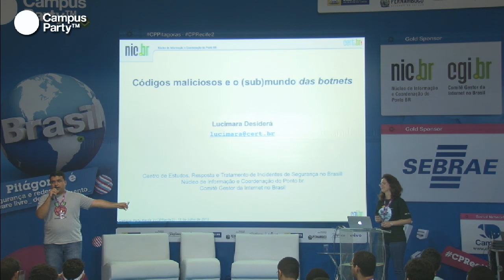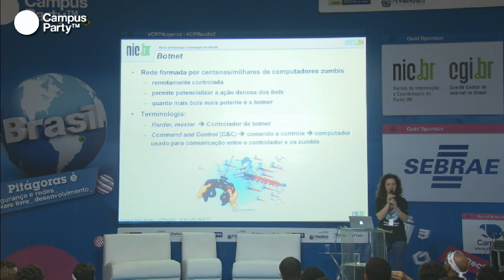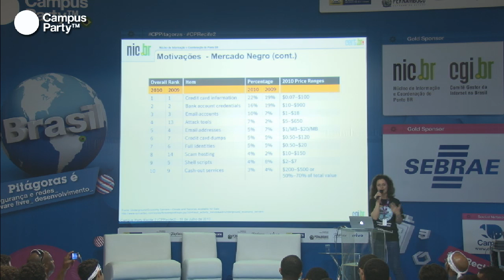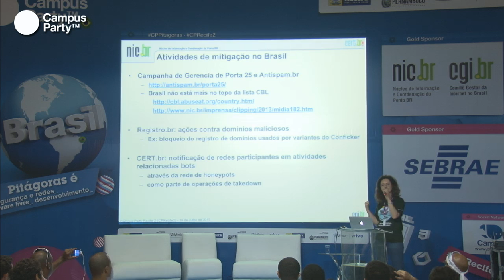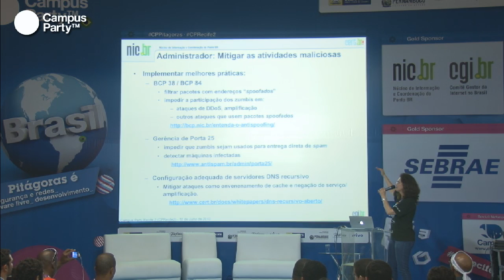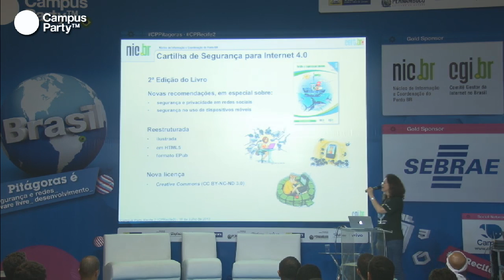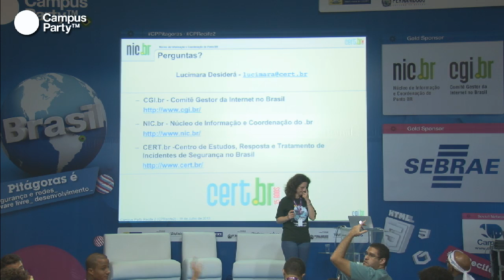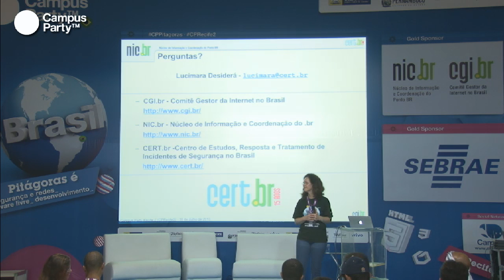CPRE2 - Códigos maliciosos e o (sub)mundo das botnets